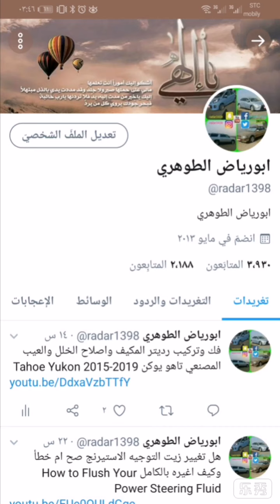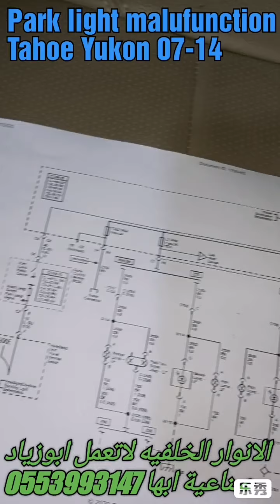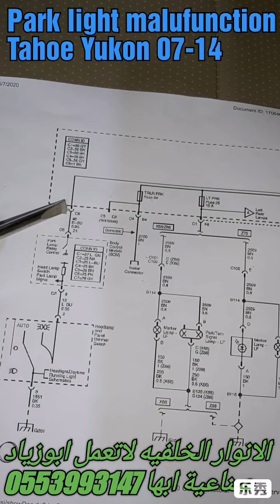اصلاح الانوار الخلفيه Park light malufunction تاهو يوكن Tahoe Yukon 2007-2014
اصلاح الانوار الخلفيه Park light malufunction
تاهو يوكن Tahoe Yukon 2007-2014